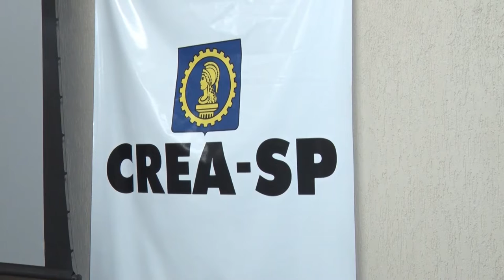Construção Civil: AEAN busca retomada de crescimento do setor